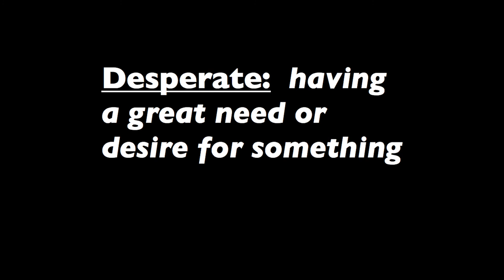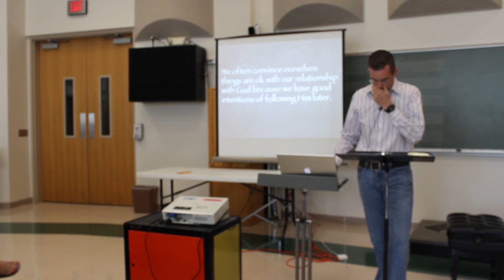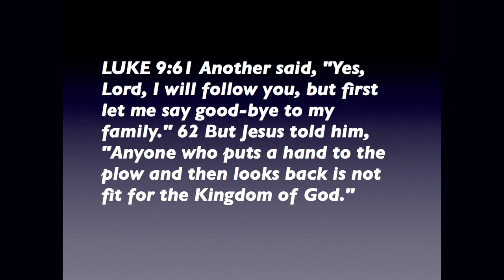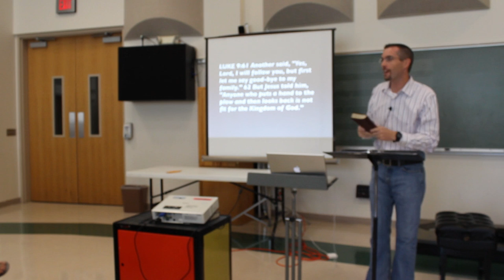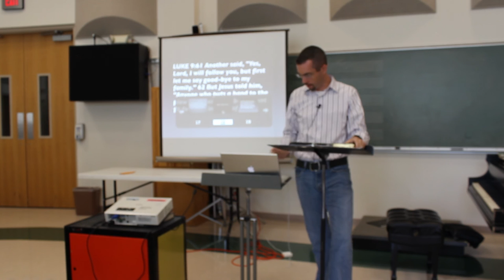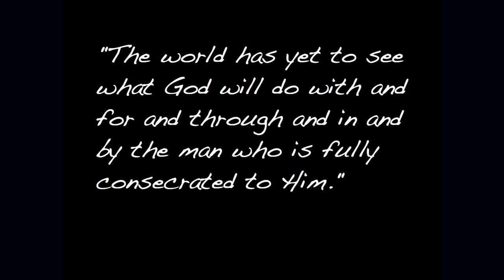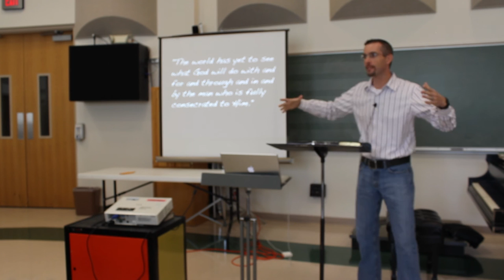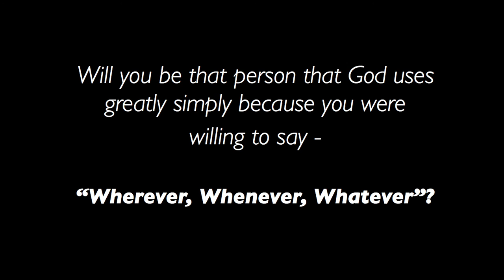Csehy Chapel 2012 Week 1 - Desperate